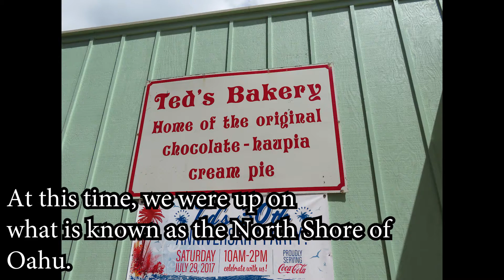SWIMMING WITH THE FISHES!!- Hawai'i Vlog #003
Aloha!! So today we decided to go out and snorkel with the fishes!! As well as drive around the North Shore. This is the second to last vlog that I have recorded, so I hope you enjoy it!! :)